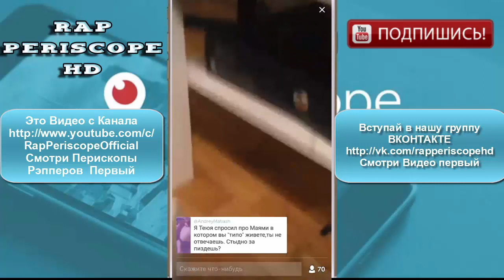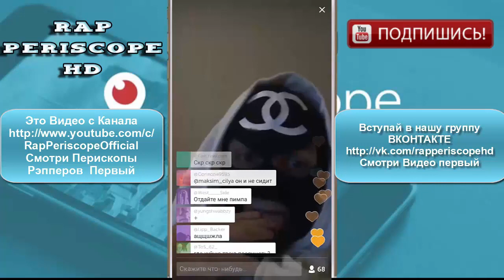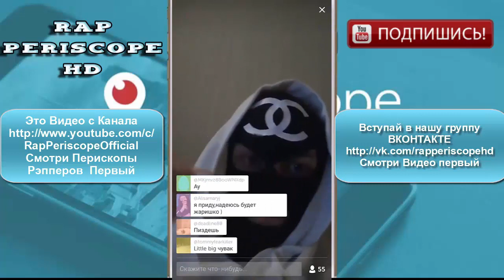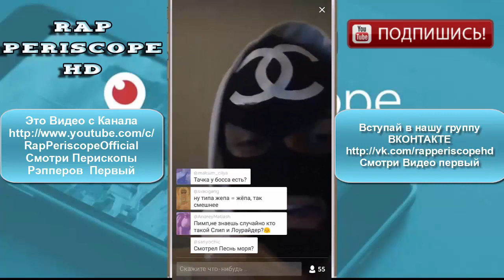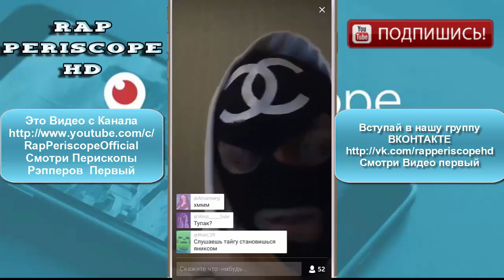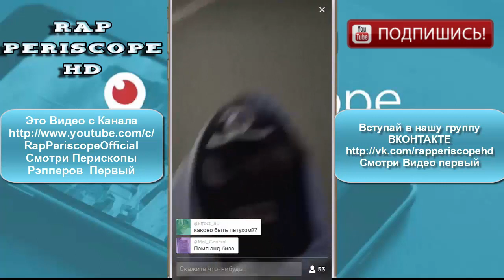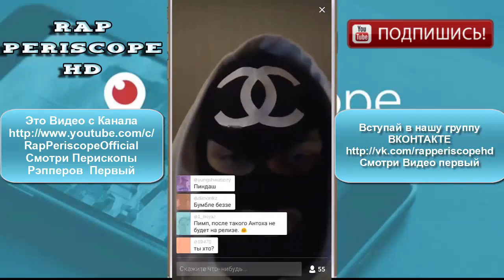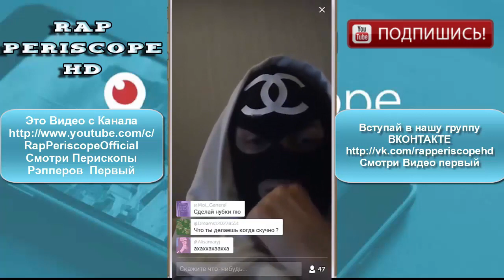Young p&h о Versus против Slovo SPB, Тимати, Сидоджи Дубоshit, Bumble Beezy (28.07.2016)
Young p&h Periscope о Versus против Slovo SPB, Тимати, Сидоджи Дубоshit Bumble Beezy
-periscope баста
-periscope айза
-periscope Schokk